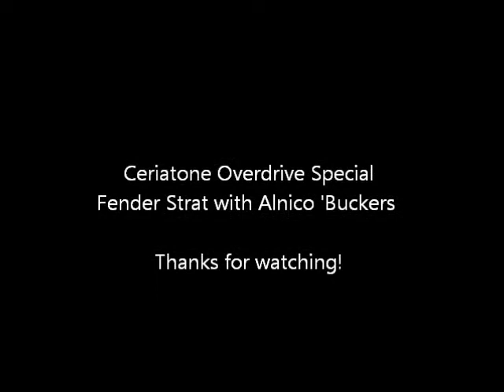Optical FilterwahTremolo Combo Thingo demo.wmv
This is a rough demo of a Pedal I built, a two-in-one, in a tiny 1590A enclosure.
 The filter part is Escobedo's photon filter and the optical trem is derived from Dead Astronaut's Tiny Trem.
 It's true-bypass, has speed, and range cknobs, a switchable light dependent resistor mounted on the exterior and a switch to select trem or wah (wah is demoed first)
 My clean sound has a little bit of reverb and delay added to the amp effects loop.
Later, when I use an overdriven sound, the overdrive is from the amp.